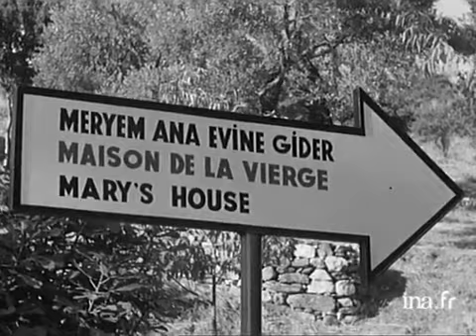İrfan Sumru Nostaljik İstanbul 1965 NİF GRUBU